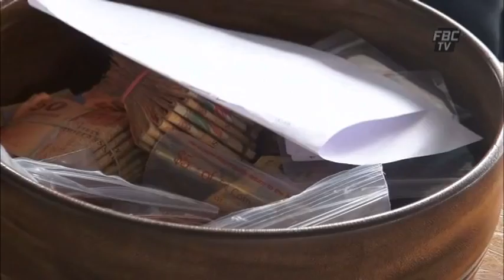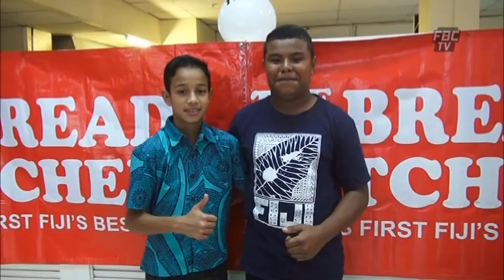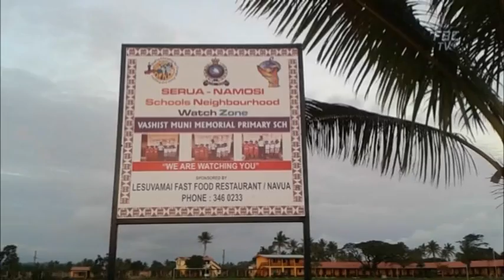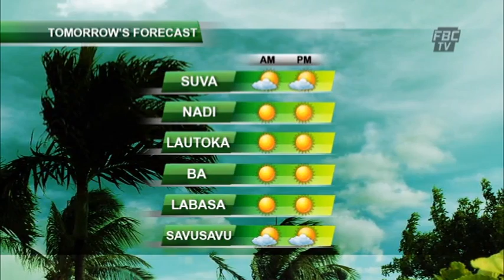FBCTV 7PM NEWS 20 08 16